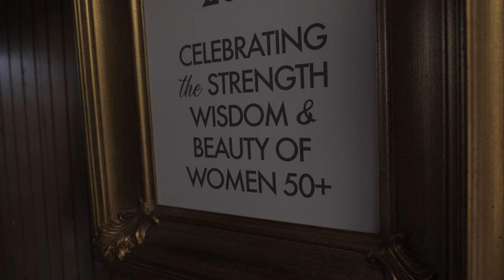Morley Portraiture's 50 Over 50 Gala, January 2023.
Kathy Morley's 50 Over 50 Project.  Celebrating the strength, wisdom and beauty of women over 50.  Gala Exhibition:  January 2023